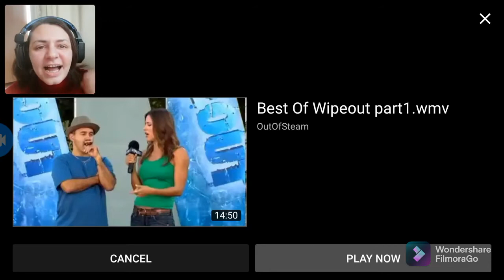REACTION ToWipeout Funny Fails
REACTION To Wipeout Funny Fails